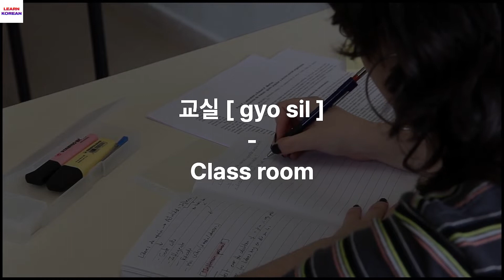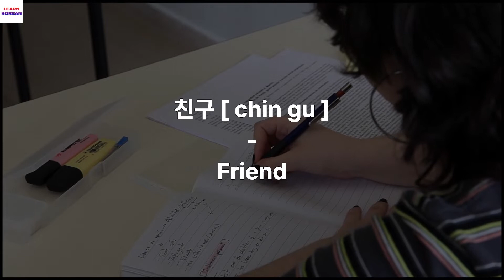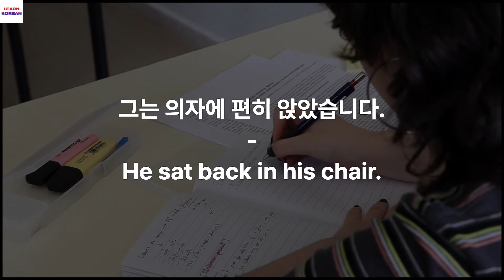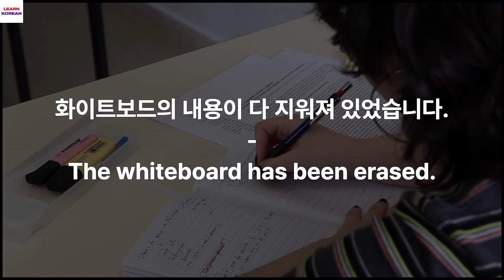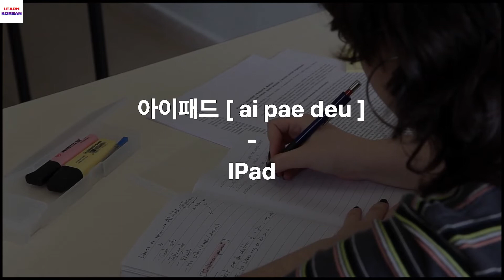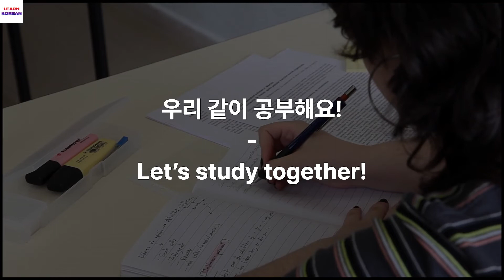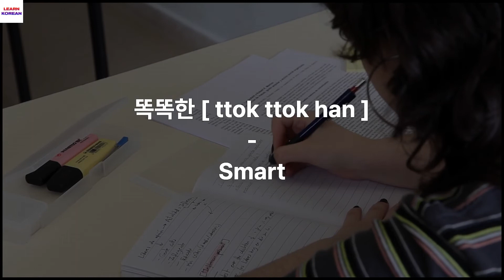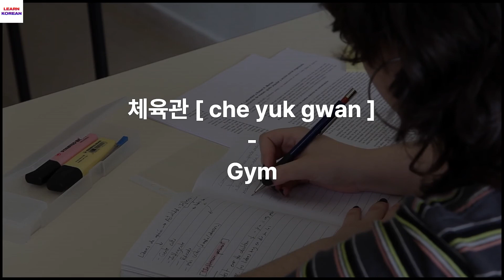How to Learn Korean: School Related Words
In this video, I'll teach you how to learn Korean school-related words. This lesson will help you improve your vocabulary and pronunciation.

If you're looking to learn how to learn Korean, then this is the video for you! In this series of lessons, I'll teach you the basics of learning Korean, from pronunciation to vocabulary. By the end, you'll be able to improve your Korean skills quickly and easily!